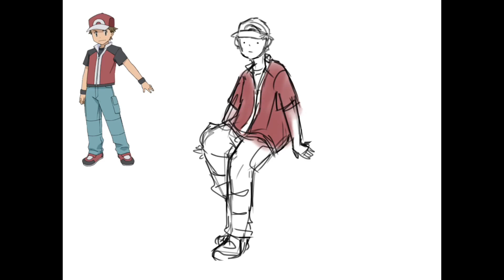Red from Pokemon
It’s a character from Pokemon.
I do not own this character.

I cannot do faces. ;C